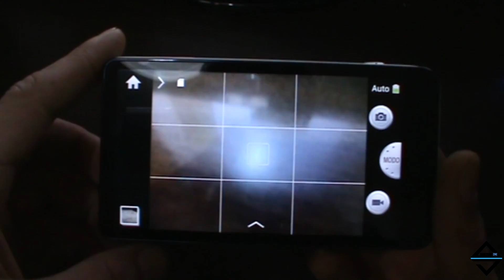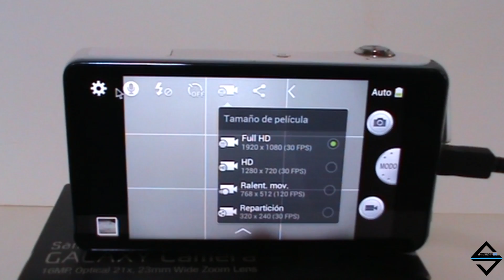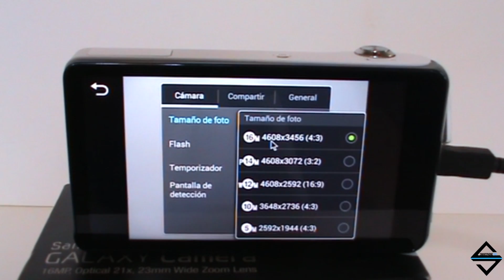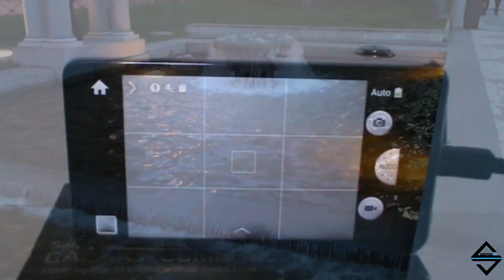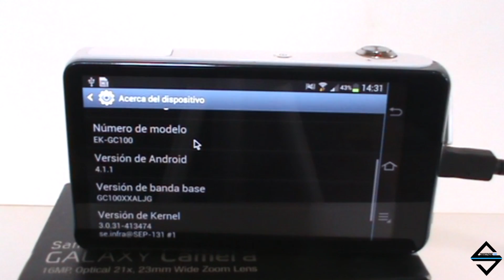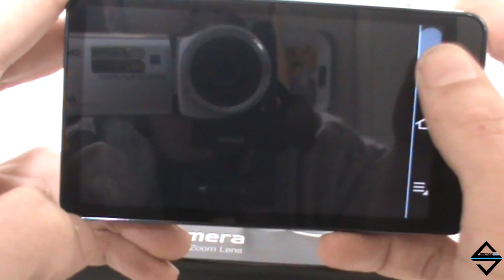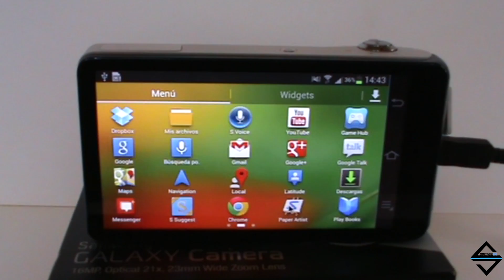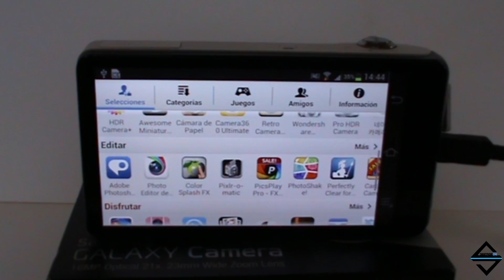Samsung Galaxy Camera: Video Review detallada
Lo prometido es deuda, si no te bastó con nuestro resumen sobre el Samsung Galaxy Camera, aquí tienes nuestra Review detallada para que no te quede ninguna duda sobre este fantástico híbrido entre Smartphone de alta gama y cámara digital de calidad.